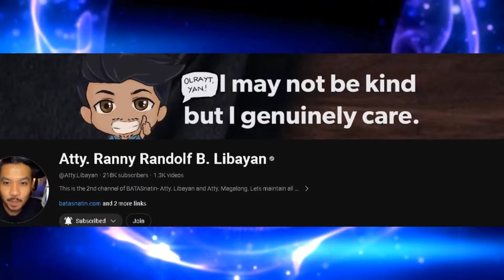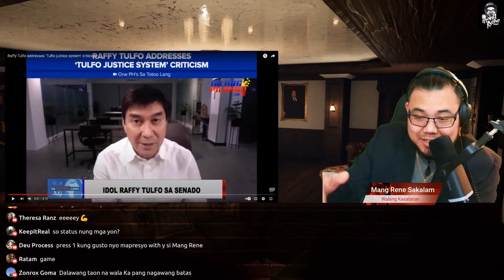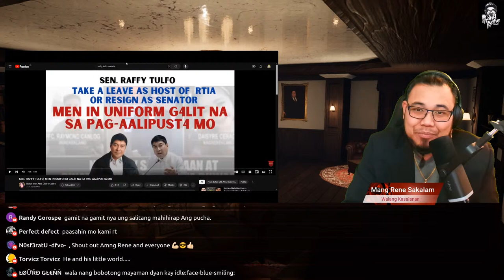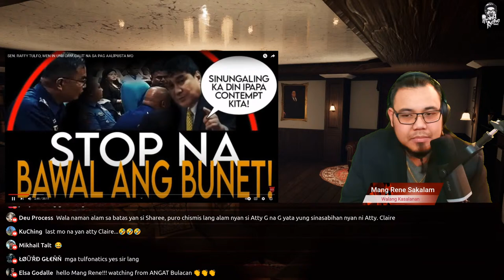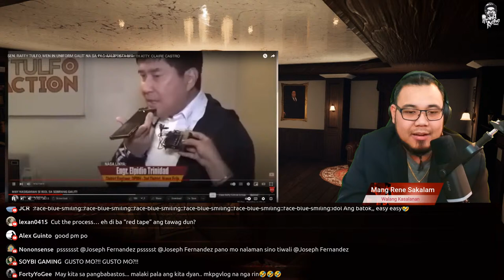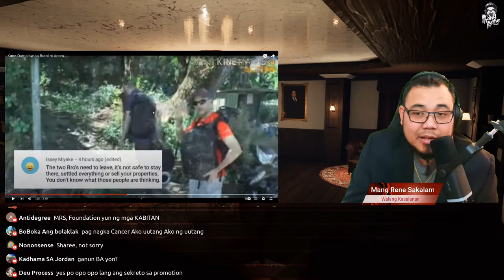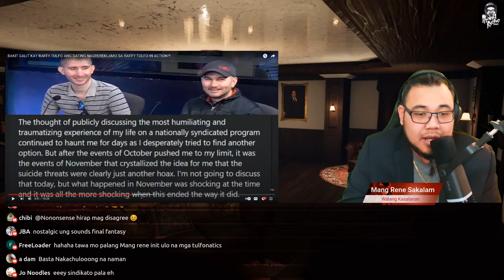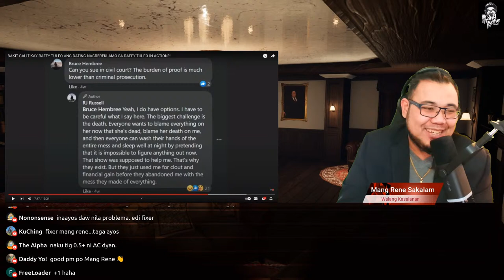"Take a leave as host of RTIA or Resign as a SENATOR" - Atty Claire Castro | RTIA Will be here 4ever